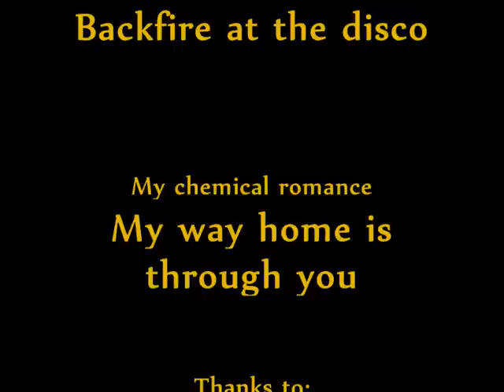William Whitaker Tribute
Yeah I just realised one day there are no William Whitaker video's on here...
Haha!!

You know, as you do...

So thought I'd make one :]

I'm gonna make a few more video's on other riders xD

So you see thet yellow button up there? ^^ ;)

LOL

So yeah...

Enjoy my crappy video!!
Please rate and comment and shizz xD

Thanks to:

gizmosgal
slytherinseahawk
TommyTheHorse

Made by:
Nicole, ME!

HeartbreakInSterIero

:D
xx